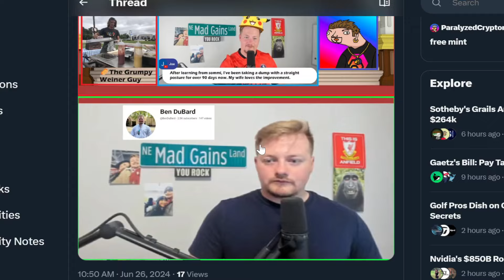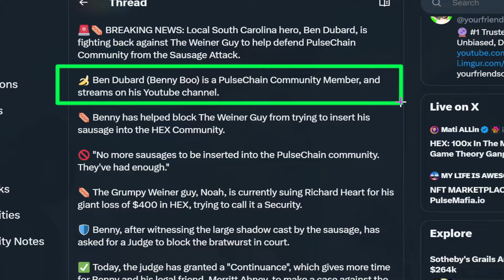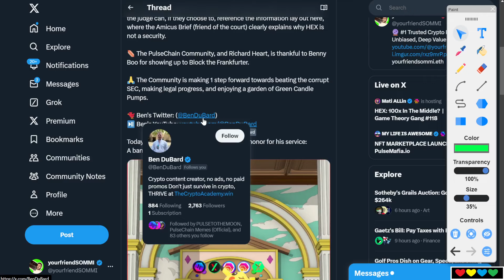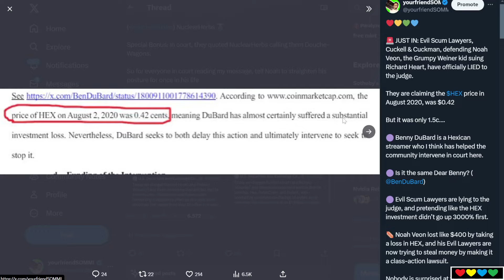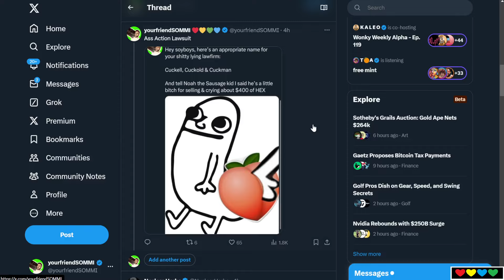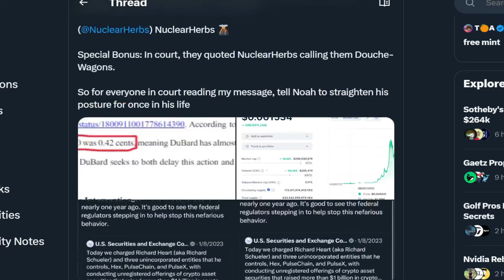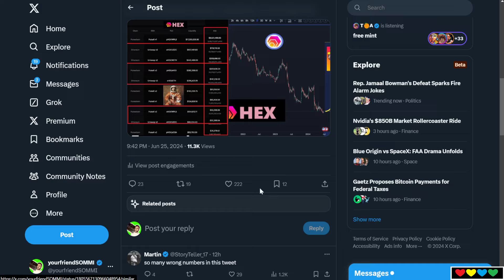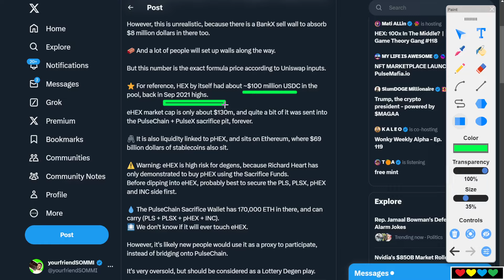🚨 BREAKING: PulseChain Member shows up to defend HEX in Court Case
Timestamps

00:00 Ben Dubard shows up to defend against Sausage Attack
00:35 🪙 Noah: give us your address, we will send you $400
01:28 Benny, the South Carolina Hero
02:20 💸 Information Asymmetry
02:35 🔴 HEX Chart
03:00 PulseChain specifics and Price performance
04:20 🌭 No More Sausages
04:35 The Grumpy Weiner
05:30 The PulseChain Sac Wallet with have $1.2 billion
07:00 HEX being defended by Benny Dubard
09:00 ⭐ 170,000 ETH
10:00 A Giant Sausage
10:18 We Love Blockchain Boyy (Lucas Dimos)
10:50 We are thankful to Benny DuBard
11:40 Bart Simpson and the farming grapes episode
13:00 🍌 (OFFICIAL) Banana Emoji given to Benny
13:38 ☣️ Nuclear Herbs
15:00 Evil Lawyers have been lying to the judge
16:20 🌭 A Battle of the Weiners
16:55 Lawyers were using NuclearHerbs posts in court
17:30 They do not dare question the Incentive Token
18:56 🚨 Sommi leaves a message for Court
19:30 The Crypto industry is special
20:15 A Message for Noah on why he should Buy Back in
21:33 🍼 Douche-Wagons
23:20 Legal Stuff is Boring
25:30 HEX from Ethereum (eHEX) can pump fast
27:35 Secure PLS, PLSX, pHEX and INC first
27:50 🎫 eHEX is a $130m market cap meme coin
29:30 Warren Buffett & Charlie Munger (All about RISK)
31:30 🔵 PulseChain: Information Assymmetry and Edge
34:00 Nobody wants to be 1st, everybody wants to be 2nd
35:40 We love Benny Boo
36:10 Shake out the Baggage